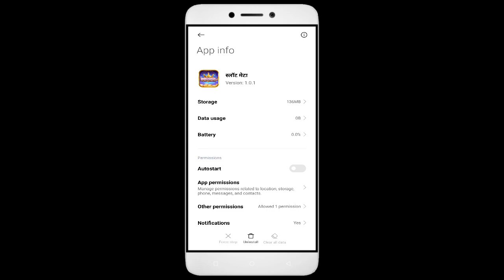How To Fix Unfortunately, Stall Meta App has stopped | Keeps Crashing Problem in Android | Not Open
In this video, I'm going to show you how to fix Stall Meta apps not working. If you're having trouble with your Stall Meta app, then this video is for you!

Stall Meta is a Education/learning App that's growing in popularity all over the world, and with that comes the need for Stall Meta apps for education. Whether you're in a Stall Meta or just interested in the Education/learning App, this video will show you how to fix your Stall Meta apps so you can learn it.

Fix Stall Meta not open problem,
How to fix Stall Meta all problems solve,
How to fix Stall Meta not working problem in android phone,
How to fix Stall Meta app not open problem in android phone,
Fix Stall Meta not working in android,
Stall Meta all problems solve,
Stall Meta not responding,
How to fix Stall Meta keeps stopping error in android mobile,
How to Fix Stall Meta App Black Screen Error Problem Solve in Android & Ios
How to Fix Stall Meta App Loading Problem in Android
How to Fix Stall Meta App Loading Problem in IOS
How to Fix Something Went Wrong and the Service Failed to Start Error in Stall Meta App.
How To Fix Unfortunately Stall Meta App Has Stopped Error Problem in Android Phone.
How to Fix Solve Stall Meta App Not Working | Not Opening | Not Open | Loading Solve Problem in Android & Ios
Stall Meta not working,
why Stall Meta is not working in my phone,
Stall Meta match not starting,
Stall Meta not starting,
Stall Meta failed to load server list,
How To Fix Stall Meta App not working | Not Open | Space Issue | Keeps Crashing Problem.

1. How to Create Auto Filter Search in Excel

2. Combine multiple columns into one cell with header information in Excel

3. How to merge data from two different columns in Excel

4  How to create user defined or dynamic filter in excel

5. Searchable Drop Down List in Excel without using VBA

6. How to Create Scroll Bar in Excel

7.How To Create Visitor Gate Pass Entry Register in Excel

8.how to create user defined or dynamic filter in excel.

9. How to use Flash Fill in Excel

10.  How to Convert data table into Picture format in Excel

11. How to highlight cell data without using any function in excel